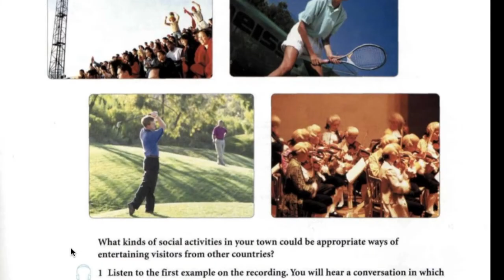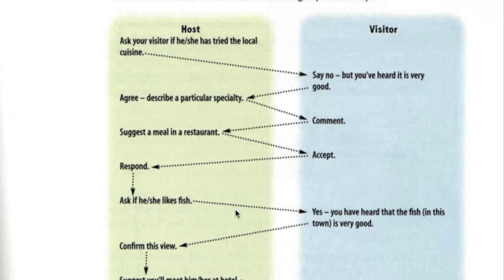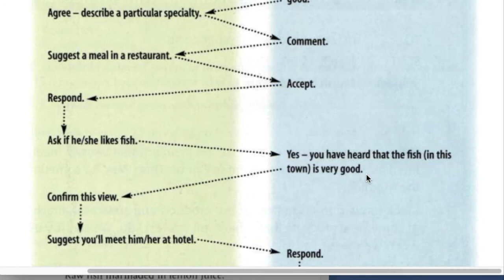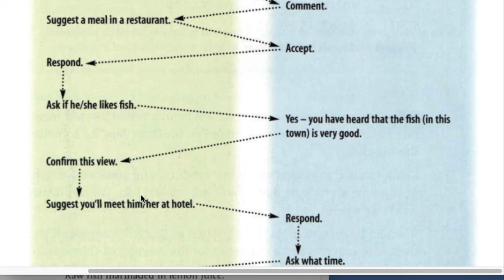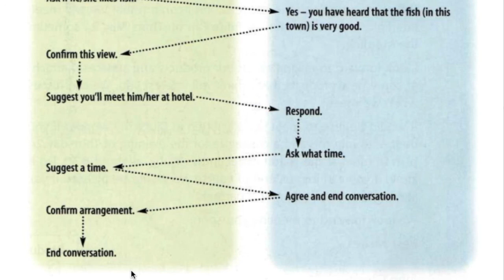Video 2 Inviting and Accepting or Declining